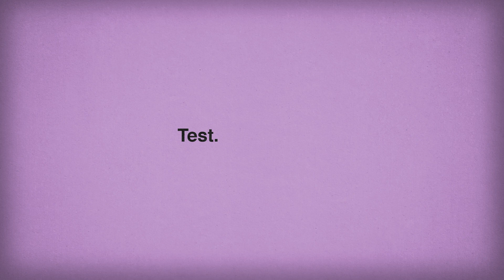Excel with Business (Basic Accounts) Promo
Animated video explaining the unique teaching methods behind Excel with Business's online Accounting. This course will give you the ability to learn the basics of accounting. If you'd like our '100 Most-Useful Excel Tips' for FREE, look below: